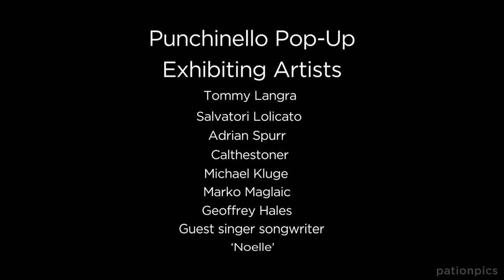Grid Art Space presents Punchinello Pop-Up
Grid Art Space (GAS) curated a second pop-up art gallery at 33 Fitzroy Street St Kilda known as Punchinello Pop-Up as part of the May 2018 St Kilda Art Crawl. The first pop-up was during the September 2017 crawl.

Collectively these pop-ups showcased  the works of 18 artists, 90% being St Kilda local artists. This film will continue to celebrate these artists.

This event showcases the works of seven exhibiting artists including:  Tommy Langra, Salvatori Lolicato, Adrian Spurr, Calthestoner, Michael Kluge, Geoffrey Hales and Marko Maglaic.

This film gives you a view of the gallery on opening night.

Filmed by Andre Le Coz
Edited by Andre Le Coz and Kerrie Pacholli